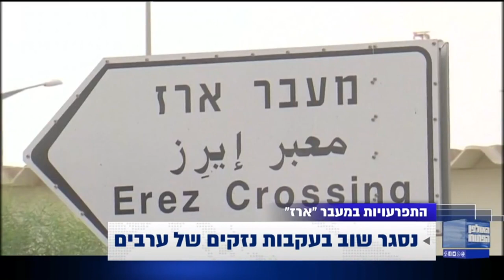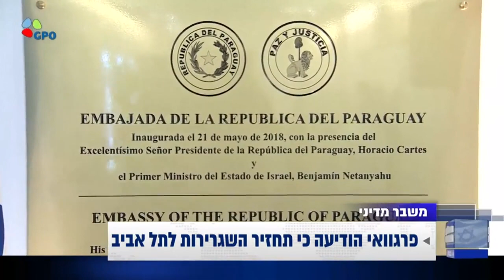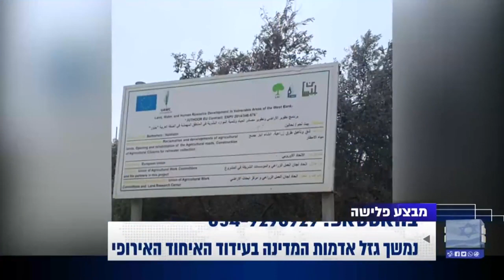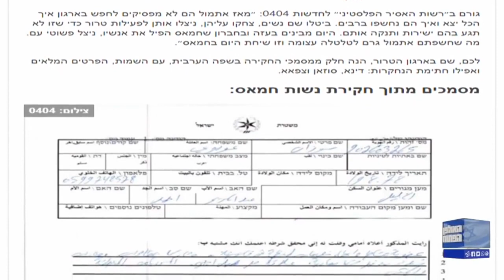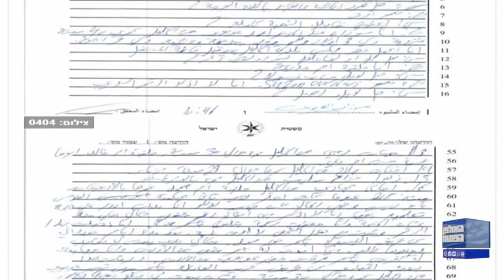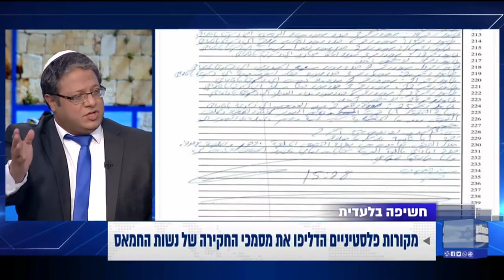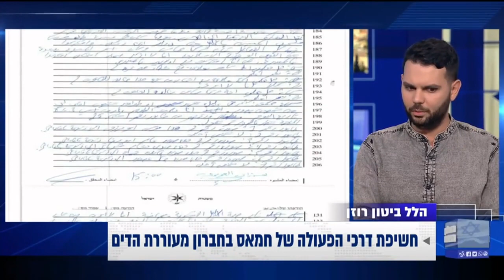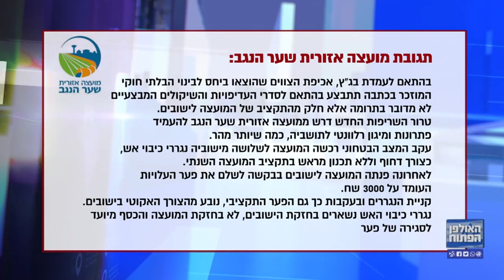מאי גולן: "לאיזו מטרה "לימודית" מסכנים את חיילי צה"ל ומכניסים אותם לעיר ערבית ללא מדים ונשק?"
מאי גולן - יו"ר עמותת העיר העברית ופעילה חברתית, בפרשנות בתכנית "האולפן הפתוח" עם בועז גולן בערוץ 20.

בין שלל הנושאים, דנו הפרשנים בהתפרעויות במעבר "ארז" ובכך שהוחלט להשאיר אותו פתוח למקרים הומניטריים בלבד, בתקיפה הישראלית ובהחלטה של רה"מ לא לאפשר התבססות איראנית בסוריה.
כמו כן, צה"ל חושף: "תקפנו השנה מעל 200 פעמים בסוריה", פרגוואי הודיעה כי תחזיר את השגרירות לתל אביב, מתי יסתיים טרור ההצתות, ולמה מאפשר צה"ל סיור לימודי לחיילים בעיר הערבית רוואבי?

כל זאת ועוד ב"אולפן הפתוח".
ערוץ 20

May Golan